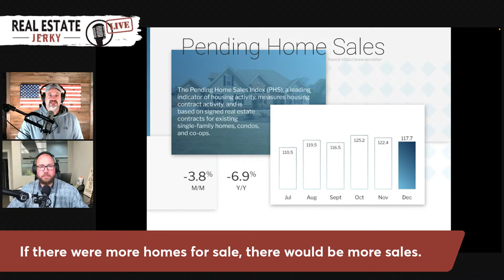New Homes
Today's topic - "New Homes" With Guest Robert Atkins, USN Veteran & Realtor, RE/MAX Executive along with host, Ed Parcaut, USN Veteran, MBA, VA Home Loan expert & President of Lending for Living.
Real Estate Jerky Live! is on Tuesdays and Thursdays and is an extension of the Real Estate Jerky Radio Show. Which is  broadcasted on iHeartMedia Radio Network on 1360 KFIV, Saturdays at noon, Sundays 10 am, and then on Monday uploaded as a podcast.

Follow Ed on all social media outlets @EdParcaut